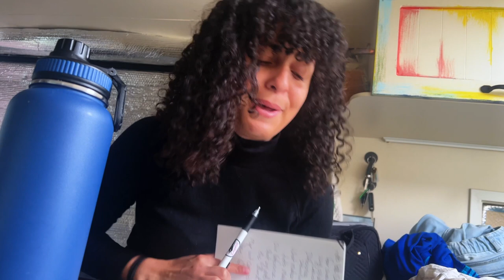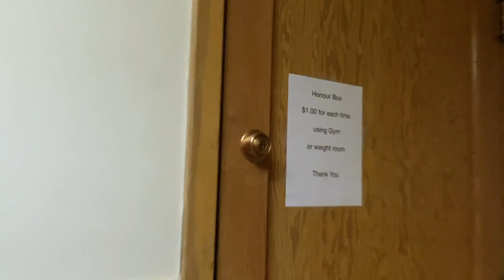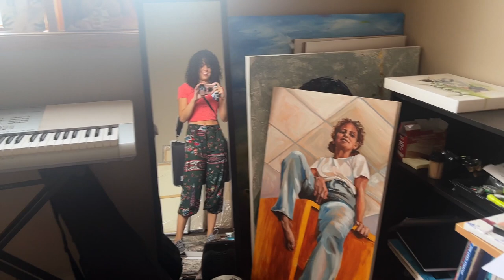I Turned My Van Into A Classroom | Vanlife Vlog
In today's vanlife video, Bekah teaches a painting workshop right from the van. Joel takes us on another film set and Bekah takes you to her Art studio.

We live van life for the freedom to pursue our artistic endeavours and we love sharing our passions with you.